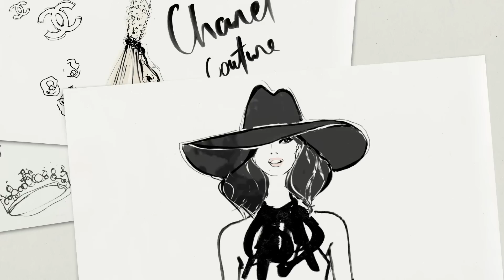The Dress: 100 Iconic Moments in Fashion | Megan Hess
It can flatter and enthral, captivate and mystify, polarise and provoke. The Dress – few items in fashion are as capable of capturing a specific moment in time, the spirit of a generation, or the indefinable energy of a fashion icon.

In THE DRESS: 100 ICONIC MOMENTS IN FASHION, internationally acclaimed fashion illustrator Megan Hess explores the memorable dresses that have shaped the course of couture in recent decades.

From the simple elegance of Audrey Hepburn’s little black dress in Breakfast at Tiffany’s, to the promise of the romantic fairytale in Princess Di’s never-ending wedding dress, to the absurdity of Lady Gaga’s meat dress, Megan Hess celebrates the dress’s finest moments and takes the reader on a decadent romp through couture history…from the haute, to the weird, to the hot.

Megan Hess was destined to draw. Her initial career as a graphic designer led to her employment as an art director at some of the world’s leading design agencies. In 2008, Megan illustrated Candace Bushnell’s New York Times bestseller Sex and the City. She has since illustrated portraits for Vanity Fair and Time magazines, created iconic works of art for Cartier of Paris, and decorated the windows of Bergdorf Goodman in New York. Megan also channels this signature style into her bespoke range of silk scarves and limited edition prints, which are sold around the globe.

Her illustrious clients include Chanel, Dior, Tiffany & Co., Yves Saint Laurent, Vogue, Harper’s Bazaar, Cartier, Ladurée and the Ritz Hotel in Paris. When she’s not working in her studio, Megan is usually hiding in a coffee shop, secretly sketching those around her and looking for that perfectly dressed person – perhaps, in the perfect dress.

AVAILABLE OCT 2014
Where all good books are sold